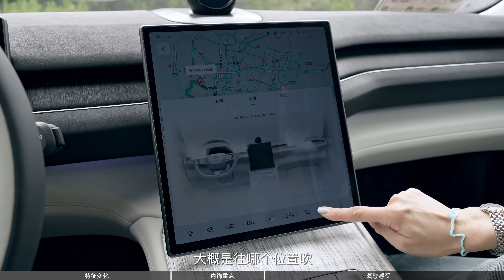【4K】初晓敏 | 蔚来ES7 3.9秒绿牌大五座 抢先试驾蔚来ES7 【车若初见】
蔚来ES7，NT2平台首款SUV，氛围感，用料和硬件配置都上来了，开起来跟同平台的ET7有何区别？